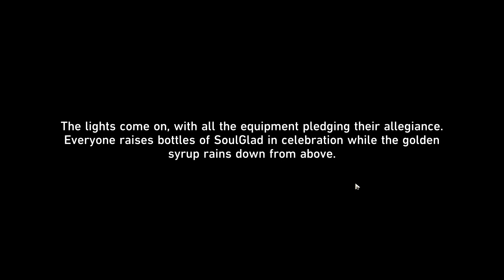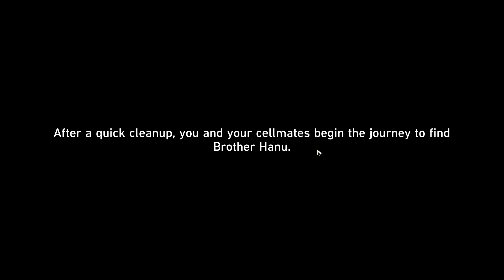Hanu's Prison Break | Honkai Star Rail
Event duration: 2024 February 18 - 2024 March 25
This event will be in Conventional Memoir after event duration end

Requirements to participate:
-Complete the Trailblaze Mission "Penacony - Through a Glass Darkly"""

Equilibrium level 6

0:00 Mission's Introduction
0:22 Bubble Pinball (Shallow Dreamscape)
5:11 Bubble Pinball (Deep Dreamscape)
14:00 Dream Ticker (Shallow Dreamscape)
17:58 Dream Ticker (Deep Dreamscape)
29:55 Hanu's Adventure (Shallow Dreamscape)
38:08 Hanu's Adventure (Deep Dreamscape)
47:22 Dreamwalker (Shallow Dreamscape)
53:10 Cutscene after completing all Shallow Dreamscape
54:27 Dreamwalker (Deep Dreamscape)
1:02:04 Cutscene after completing all Deep Dreamscape